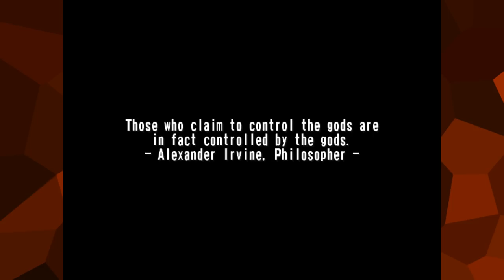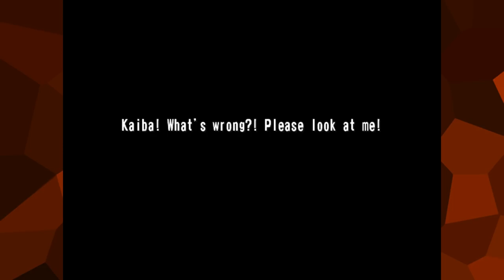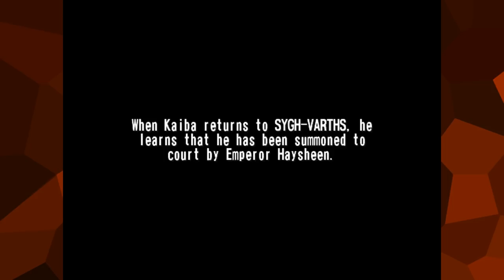Yu-Gi-Oh! The Falsebound Kingdom | PART 8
It's time to begin Kaiba's story.